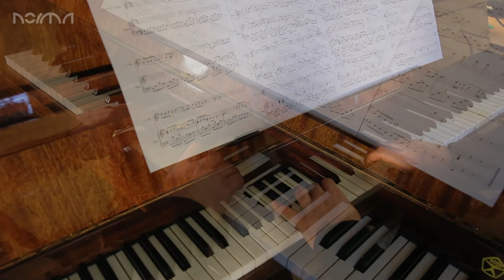Дуэт - гитара и фортепиано Соляник Володя и Тофик Гафурович "Павана" Форе (вст)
Дуэт - гитара и фортепиано Соляник Володя и Тофик Гафурович "Павана" Форе
STUDIO NORMA - sound & vision
Видеосъемка Харьков
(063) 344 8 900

Видеосъемка Харьков, видеосъемка Днепропетровск, Видеооператор Харьков, свадьба, Харьков, Днепропетровск, Свадебный клип, фотограф Харьков, Свадебный фильм, Видеограф, Свадебное кино, видеосъемка Одесса, видеосъемка, Москва, Видеосъемка Белгород, видеооператор Москва, видеооператор ДНЕПРОПЕТРОВСК
ВИДЕОСЪЕМКА ОТ СТУДИИ НОРМА, Харьков , Днепропетровск, Крым. Мы снимаем видео - свадебных клипов, свадебных фильмoв, Любовь - история, Репортажная и кoрпоративная видеосъемка а так же любых торжественных событий и мероприятий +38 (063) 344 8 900 .. # Видеооператор
# Весiлля
# Свадебныйдень
# Видеосъемка